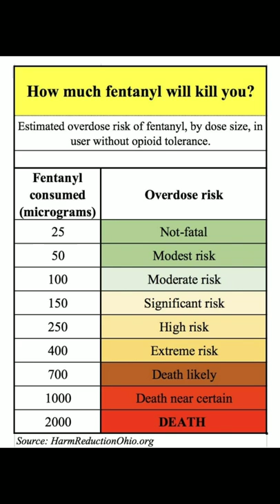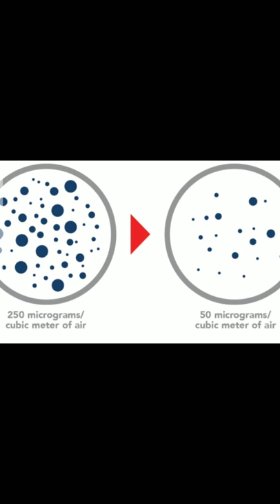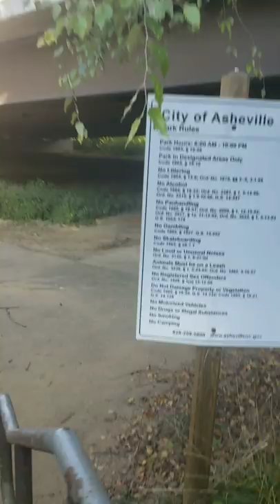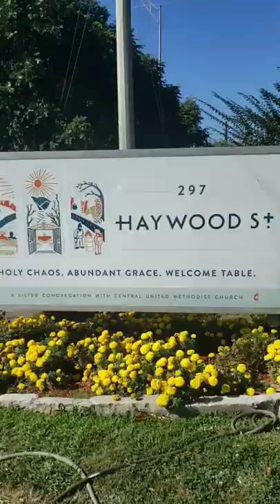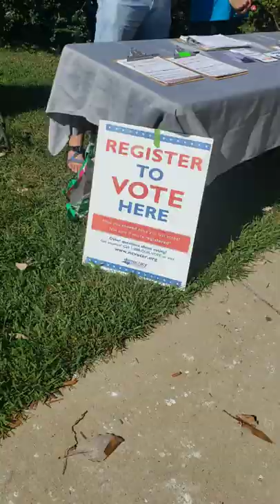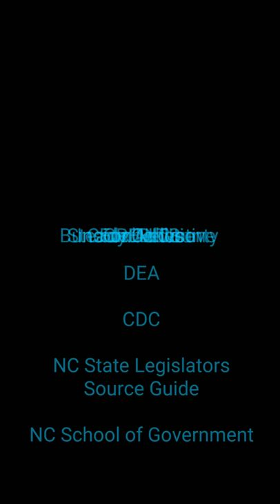PART 2 - ASHEVILLE NC - OPIOID AND DIRTY NEEDLE CRISIS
Sanitation workers tell the horrors of dirty needles in parks, parking lots, and streams.

What is risidual heroin and the loophole that keeps drug users out of jail?

Why do liberal run cities want needle exchange facilities, large homeless populations, and sanctuary cities for illegals? Could it be for votes to keep liberal politicians in power? You decide.